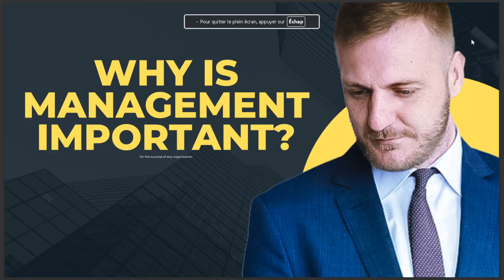WHY IS MANAGEMENT IMPORTANT